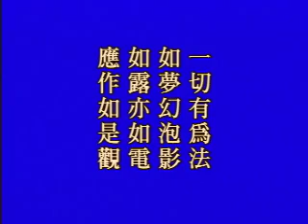佛说十善业道经 净空老法师主讲107